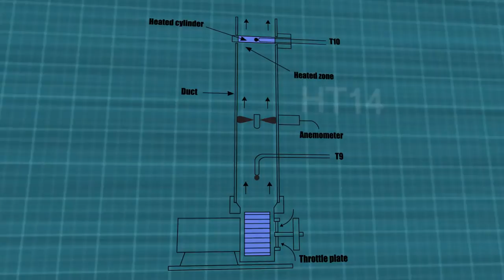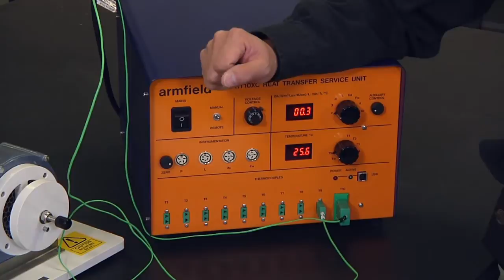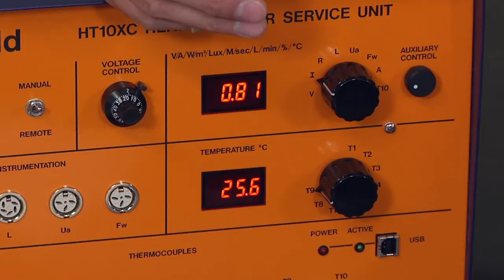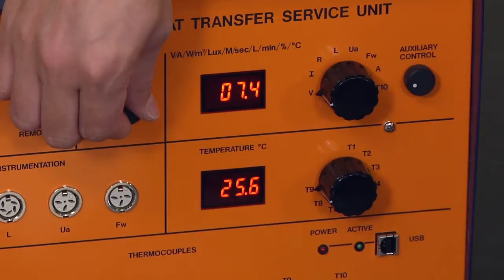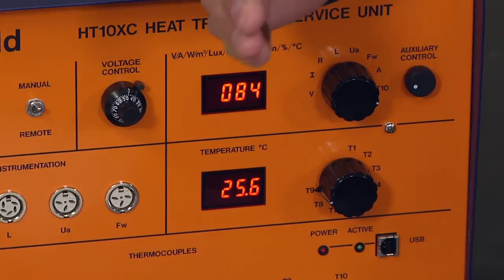Heat Transfer Experiment #4-Combined Natural Convection and Radiation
In this experiment students will be able to use module HT 14 to measure surface temperature of a horizontal cylinder that is subjected to heat loss by radiation and natural convection. From experimental data, student will learn at low surface temperature convection is the dominated heat transfer mode, while at high surface temperature radiation will be the dominated heat transfer mode.